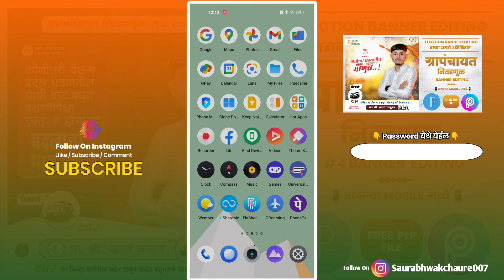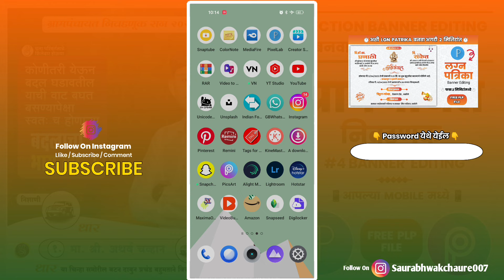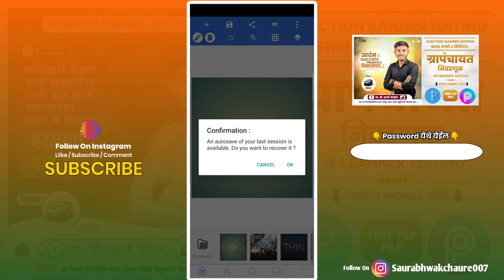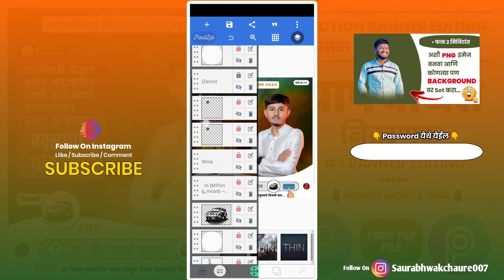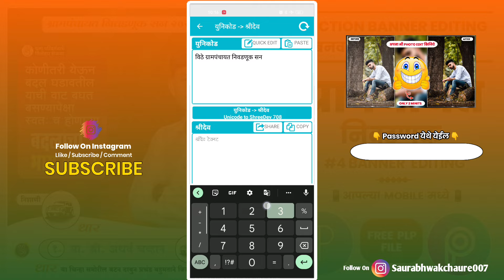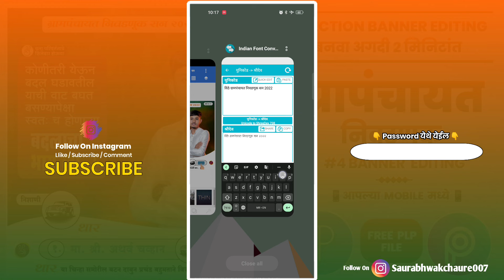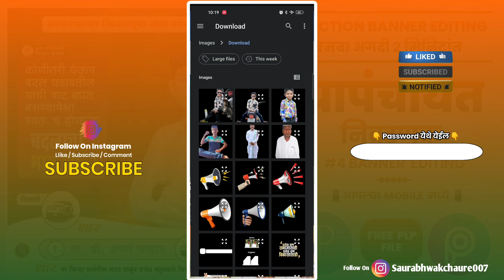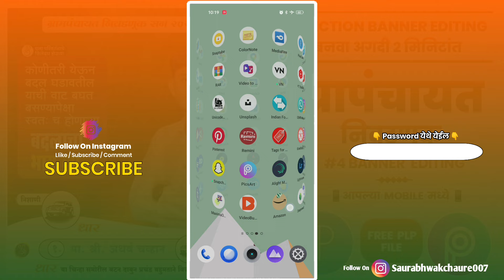Election Banner Editing | Gram Panchayat Banner Editing plpfile election Video Editing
नमस्कार मित्रांनो, 🙇
आपल्या YouTube चॅनेल SaurabhEdit's 007 वर आपले स्वागत आहे.

जर भाऊ मी तुम्हाला EDITING करताना कोणत्याही प्रकारची अडचण आली तर तुम्ही मला 100% INSTAGRAM वरती बिंदास MSG करू शकता 💯❤️👬👆

📣 PHOTO चं BACKGROUND REMOVE  कसं करायचं माहित नसेल तर खालील लिंक वर क्लिक करून व्हिडिओ बघा 👇

📣 आपलं BANNER पूर्णपणे HD QUALITY मध्ये कसं करायचं तुम्हाला माहित नसेल तर खालच्या लिंक वर क्लिक करून व्हिडिओ बघा 👇

📣 ज्यांना कोणाला PLP फाइल डाऊनलोड करता येत असेल त्यांनी खालील लिंक वर क्लिक करून व्हिडिओ पाहा 👇

        🔵🔵 DOWNLOAD MATERIAL 🔵🔵

🚩 भावांनो Password 2 Steps मध्ये आहे . Password टाकताना मध्ये Space सोडू नका 🚫 आणि Password चे सर्व अक्षर CAPITAL काढा. होईल सर्व okk मध्ये ❤️☺️

💥 भावांनो जर वरची लिंग काम करत नसेल तर खालच्या लिंक वर क्लिक करून तुम्ही Plp File डाऊनलोड करू शकता ❤️✌️👬

✨🚩All PNG

Your Queries -
nivadnuk video editing
nivadnuk video editing 2023
sarpanch grampanchayat election video editing
sarpanch banner editing
election video editing
nivadnuk video editing kinemaster
election banner material
nivadnuk banner material
election video editing
banner
election video editing material
election banner editing
grampanchayat election video editing
election material download
Font download
election banner material
election video editing 2023
sarpanch video editing
election banner editing 2023
election banner plp
birthday banner editing
grampanchayat election PLP
grampanchayat Nivadnuk PLP
election banner editing plp
election video
How to make election banner
election banner plp
grampanchayat nivdanuk banner
gram panchayat plp file
gram panchayat plp file 2023
gram panchayat nivadnuk status
election video editing